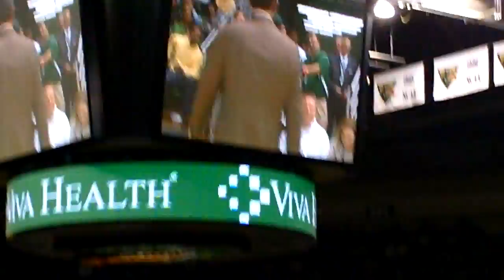UAB vs Memphis Jan 22 2011 Joe Webb Welcome